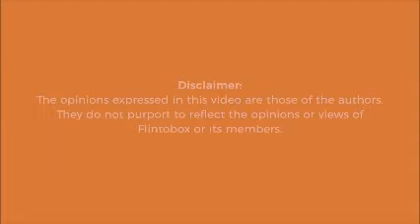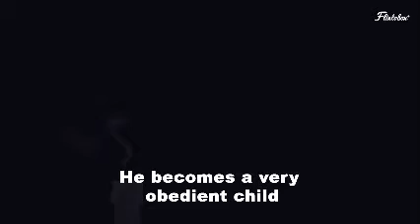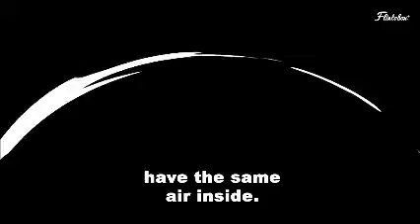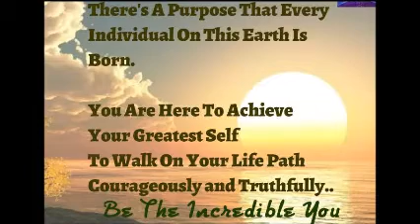Moral Values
Dayawati Modi Academy